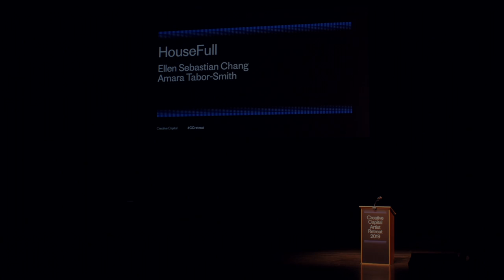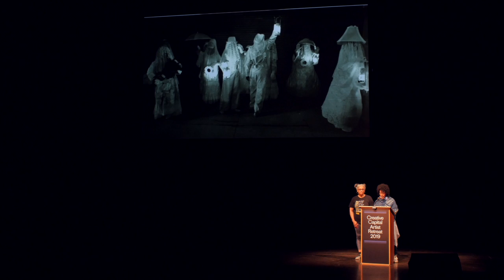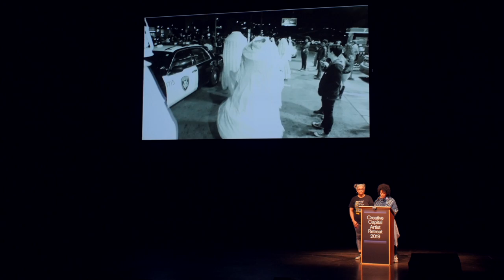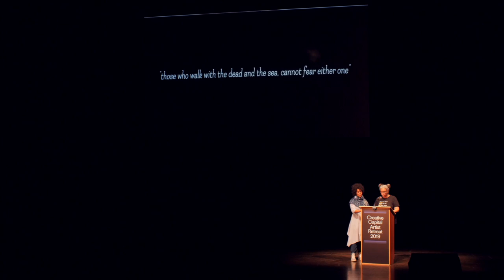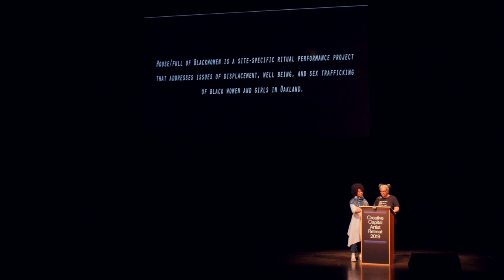Ellen Sebastian Chang and Amara Tabor-Smith Present at the 2019 Creative Capital Artist Retreat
HouseFull is a site-specific dance-theater piece addressing issues facing women of color in Oakland, CA. Over the course of an 18-month creation process, the artistic team will gather stories and information to create a series of short episodes. The episodes, performed in various public sites throughout Oakland, will shed light on both the troubling issues of sex trafficking and the rampant displacement of long-time residents.